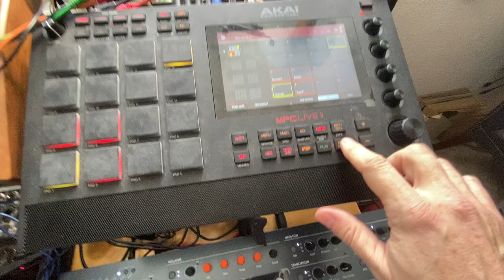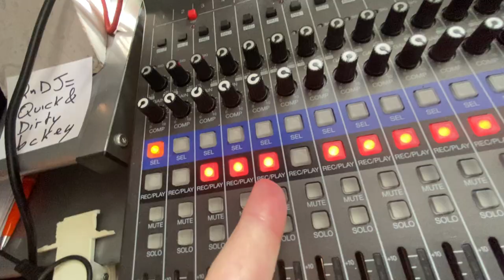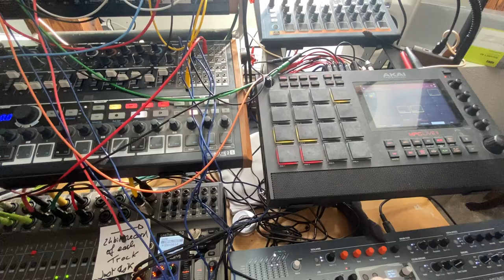Royal Discourtesy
I am waiting  for a packet delivery which wasn't precisely scheduled. The goods should be here soon, but then it is late afternoon and I have waited all the day. "L'exactitude est la politesse des rois."